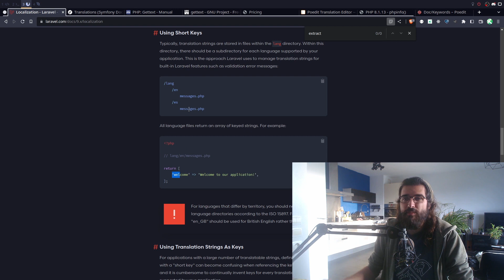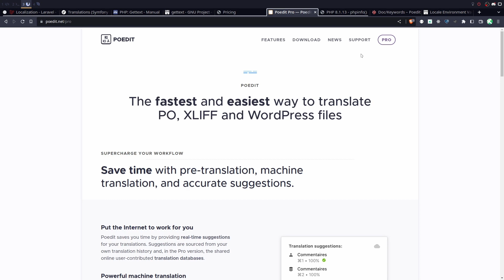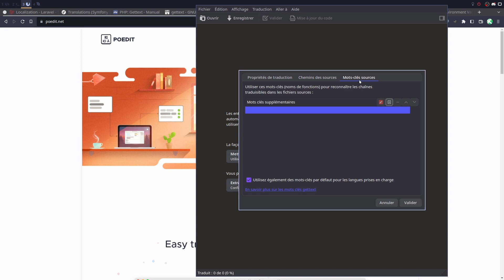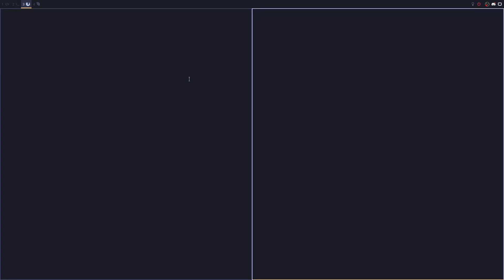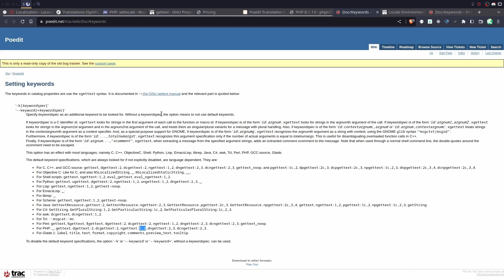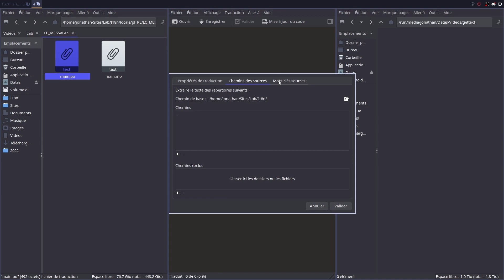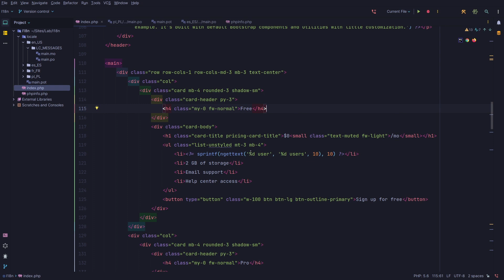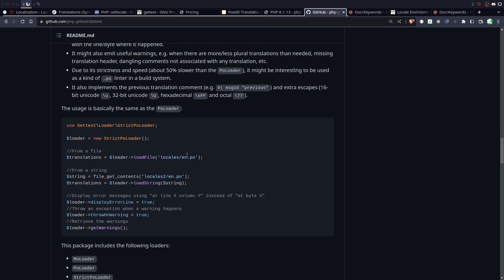Tutoriel PHP : Internationaliser avec gettext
Dans cette vidéo nous allons découvrir l'extension PHP [gettext] qui permet de gérer la localisation des chaines de caractères.